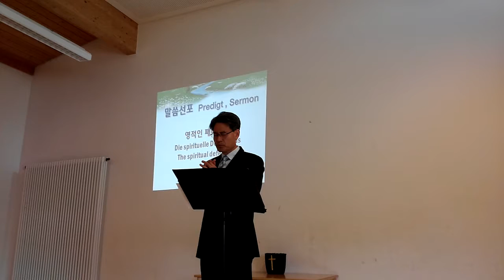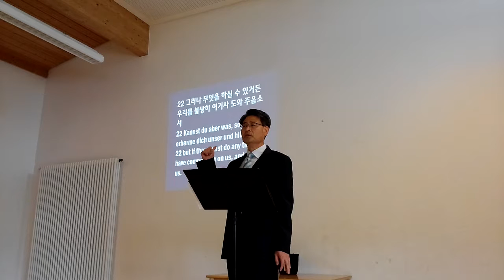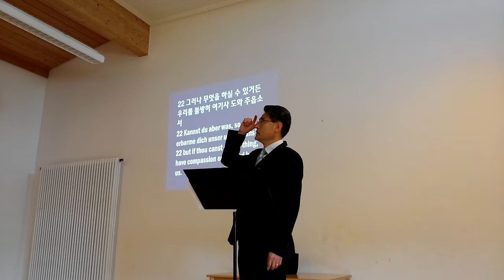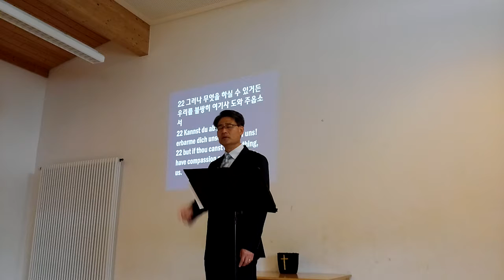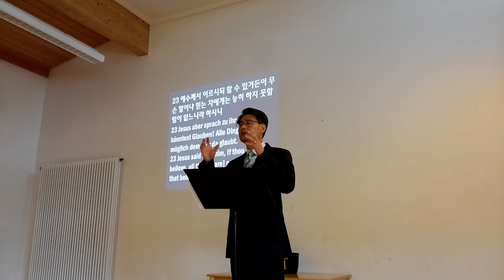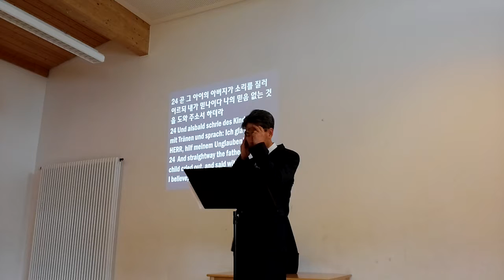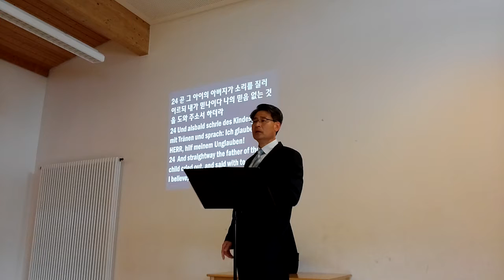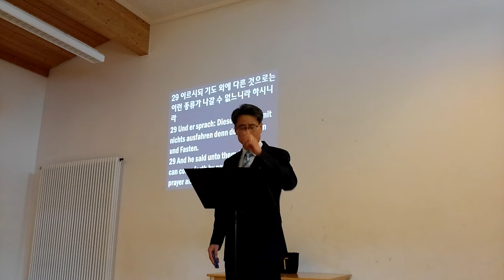비스바덴 한길교회 - 영적인 패해주의 (29.06.2014)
설교제목: 영적인 패해주의, Die spirituelle Defätismus, The spiritual defeatism
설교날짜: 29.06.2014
설교구절: 마가복음 9, 14-29

14. 그들이 다른 제자들에게 와서 보니, 큰 무리가 그 제자들을 둘러싸고 있고, 율법학자들이 그들과 논쟁을 하고 있었다.
15. 온 무리가 곧 예수를 보고서는 몹시 놀라, 달려와서 인사하였다.
16. 예수께서 그들에게 물으셨다. "너희는 그들과 무슨 논쟁을 하고 있느냐?"
17. 무리 가운데 한 사람이 예수께 대답하였다. "선생님, 내 아들을 선생님께 데려왔습니다. 그 아이는 말을 못하게 하는 귀신이 들려 있습니다.
18. 어디서나 귀신이 아이를 사로잡으면, 아이를 거꾸러뜨립니다. 그러면 아이는 거품을 흘리며, 이를 갈며, 몸이 뻣뻣해집니다. 그래서 선생님의 제자들에게 그 귀신을 쫓아내 달라고 했으나, 그들은 쫓아내지 못했습니다."
19. 예수께서 그들에게 말씀하셨다. "아, 믿음이 없는 세대여, 내가 언제까지 너희와 함께 있어야 하겠느냐? 내가 언제까지 너희에게 참아야 하겠느냐? 아이를 내게 데려오너라."
20. 그래서 그들이 아이를 예수께 데려왔다. 귀신이 예수를 보자, 아이에게 즉시 심한 경련을 일으켰다. 아이는 땅에 넘어져서, 거품을 흘리면서 뒹굴었다.
21. 예수께서 그 아버지에게 물으셨다. "아이가 이렇게 된 지 얼마나 되었느냐?" 그가 대답하였다. "어릴 때부터입니다.
22. 귀신이 그 아이를 죽이려고, 여러 번, 불 속에도 던지고, 물 속에도 던졌습니다. 하실 수 있으면, 우리를 불쌍히 여기시고, 도와주십시오."
23. 예수께서 그에게 말씀하셨다. "'할 수 있으면'이 무슨 말이냐? 믿는 사람에게는 모든 일이 가능하다."
24. 그 아이 아버지는 큰소리로 외쳐 말했다. "내가 믿습니다. 믿음 없는 나를 도와주십시오."
25. 예수께서 무리가 어울려 달려오는 것을 보시고, 악한 귀신을 꾸짖어 말씀하셨다. "벙어리와 귀머거리가 되게 하는 귀신아, 내가 너에게 명한다. 그 아이에게서 나가라. 그리고 다시는 그에게 들어가지 말아라."
26. 그러자 귀신은 소리를 지르고서, 아이에게 심한 경련을 일으켜 놓고 나갔다. 아이는 죽은 것과 같이 되었다. 그래서 사람들은 모두 말하기를 "아이가 죽었다" 하였다.
27. 그런데 예수께서 아이의 손을 잡아서 일으키시니, 아이가 일어섰다.
28. 예수께서 집 안으로 들어가시니, 제자들이 따로 그에게 물어 보았다. "왜 우리는 귀신을 쫓아내지 못했습니까?"
29. 예수께서 그들에게 대답하셨다. "이런 부류는 기도로 쫓아내지 않고는, 어떤 수로도 쫓아낼 수 없다."

추가 정보 (Informationen):
글로벌 비전 교회 (Globale Visions-Gemeinde)
Willi-Juppe-Str 13, 65199 Wiesbaden
예배시간 (Uhrzeit): 14: 45 Uhr